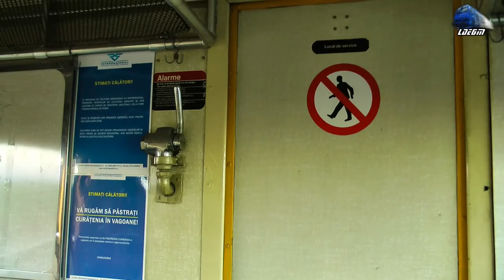Calatorie Feroviara pe Linia 312 Cheresig - Oradea Rail Ride on Line 312 [Autumn Edition]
1:In R15885 - Cheresig - Oradea - Viaterra - Automotor Caravelle DMU X4500

[Autumn Edition]

© Train97